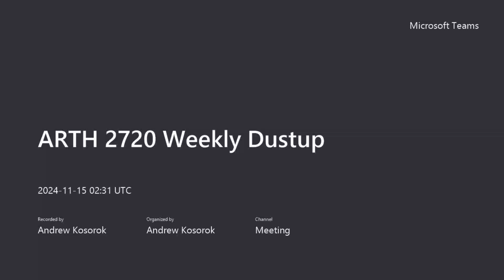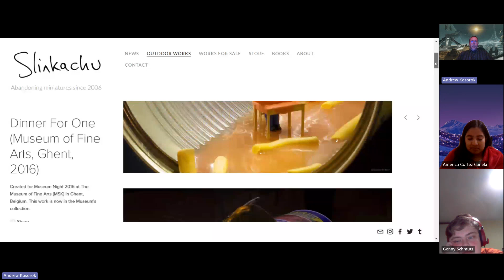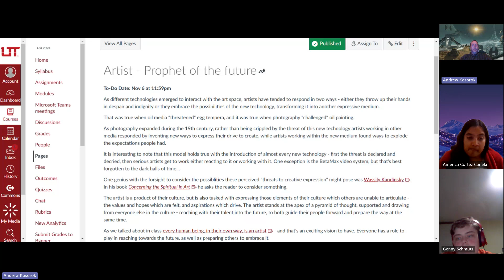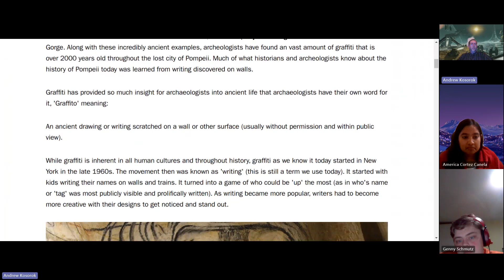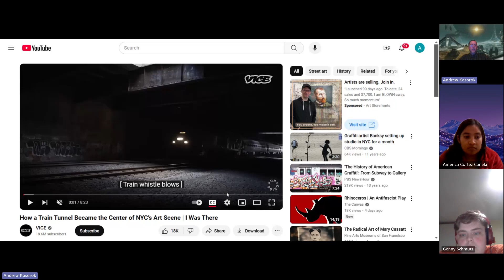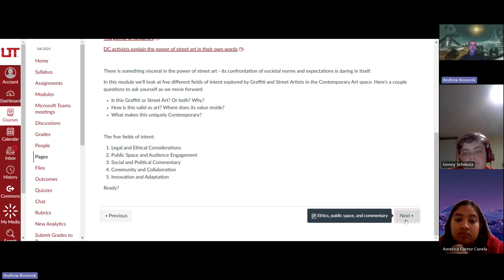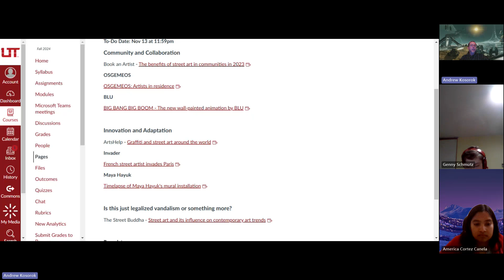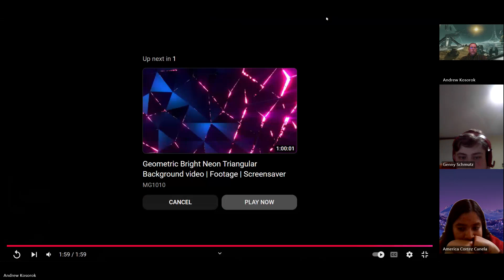ARTH 2720 Fall 2024 11 14 2024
Wherein we discuss Wassily Kandinski's "Concerning the Spiritual in Art" and his idea of the Artist as Prophet for a society, the two roles that Prophet may serve, the similarities and differences of Graffiti vs Street Art, and how this artistic genre is related to Wassily Kandinski's assertion